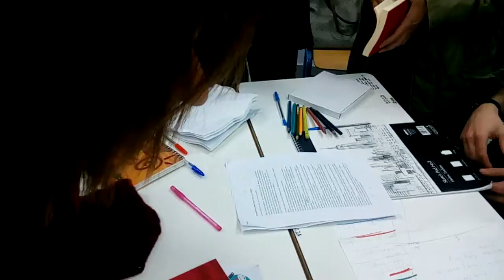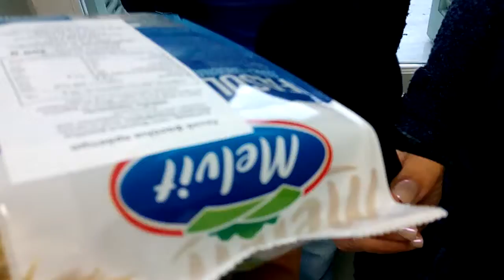Soundscapes | Silence Hate | Karpos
Με έμπνευση από το podcast με την ιστορία του Elias, ενός πρόσφυγα από το Αφγανιστάν, δημιουργήθηκαν δύο διαφορετικά ηχοτοπία.